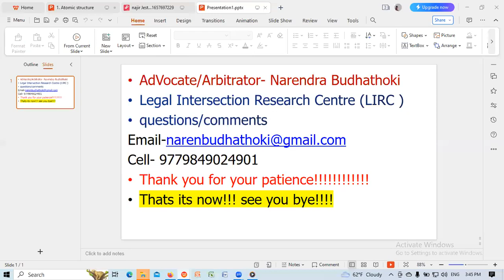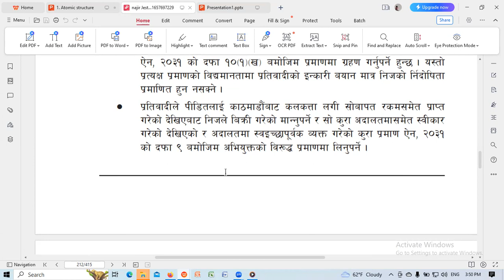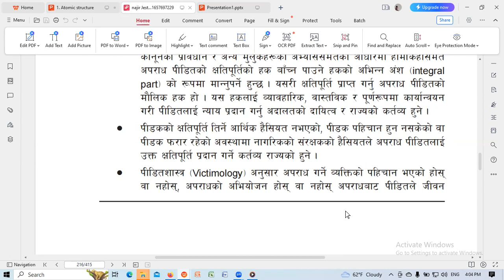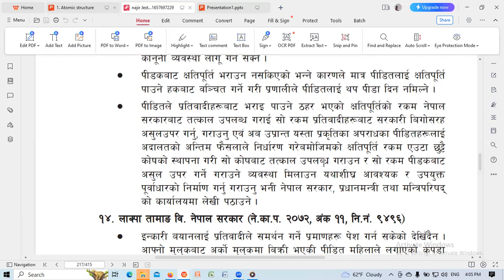मानव वेचबिखन तथा वसार पासार ५/ Legal Aptitude